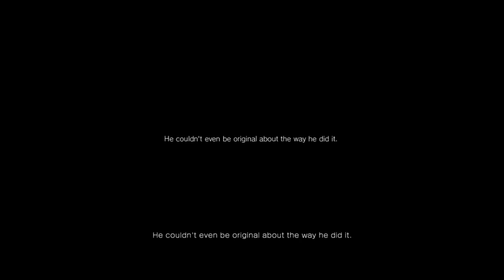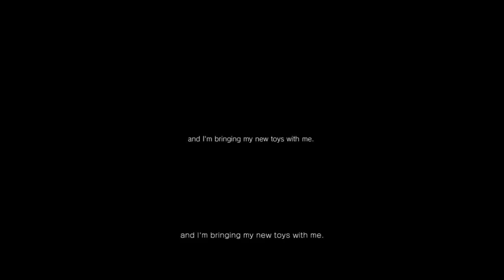Ending of P.T and bonus Silent Hills Trailer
Finished the terrifying demo named P.T to reveal that it was in fact a Playable Teaser for Hideo Kojima and Guillmero Del Torro's Silent Hill game starring Norman Reedus.